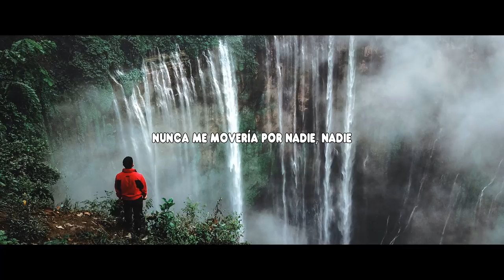KULI - Try It (ft. Edgar Sandoval Jr)(Sub Español)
♫ KULI - Try It (ft. Edgar Sandoval Jr) ♫